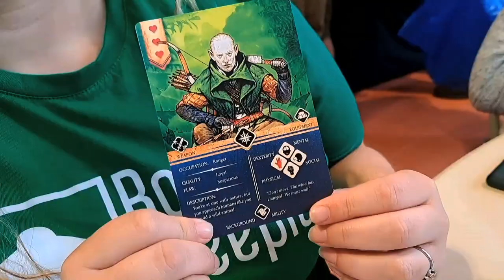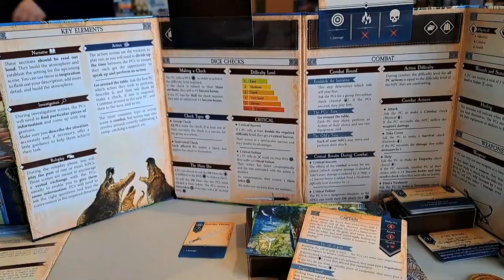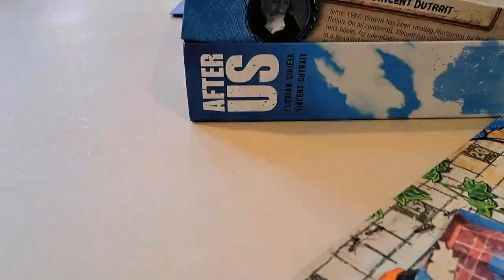Critical Sanctuary - Season 1 , Unmatched Tournament - Tabletop Con Canterbury July 2023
Dice & Destiny Tabletop Convention was back for 2023!

This year this mini convention offered hundreds of visitors a huge board game library with open play space, organised play events such as Arkham Horror and Blood On The Clocktower, stalls to purchase board games and game designers showing off their upcoming projects!

We headed there to play Critical : Sanctuary  - Season 1, which we played with Adam @boardathomegaming

This game is constructed like a television series, plunging you straight into 9 heart-stopping episodes of 30 minutes each .

The Critical series are Role Playing games that have been designed for new RPG players and especially for the initiation of new Games Masters. Critical Foundation was the first one published and it presents a cyberpunk world, Critical sanctuary is the second in the series and it  has a fantasy setting.

They  borrow heavily from bord games with very simple but effective rules, a lot of materials such as cards, tokens, a map, a GM screen, and 9 scenarios designed to be played in around 30 minutes each.

The system is based on a special D12 that goes from 1 to 3 with a cross to mark an instant critical failure. The result of the dice is compared to a difficulty and bonus can be added to the dice result.

The scenario are short and extremely easy to follow, since the GM is told when to show which card to the players, instructed on the text to read, and advice on how to deliver the adventure. While this may make the Critical Series too light  for an experienced GM, it's perfect for someone who wants to try their hand at GMing for the first time.

We also played in our first ever Unmatched  tournament, though as we had never played the game before, it was never going to end well!

If you are looking to buy Board Games Online head on over to Chaos Cards

What is Boxed Meeples?
We are Libby and Julian, a British couple that posts high quality, stylised videos twice a week.

We've published more than 300 videos with a number of list videos gaining over 7,000 views each. It total the channel has had more than 100,000 views.